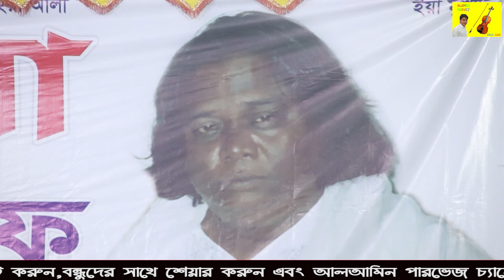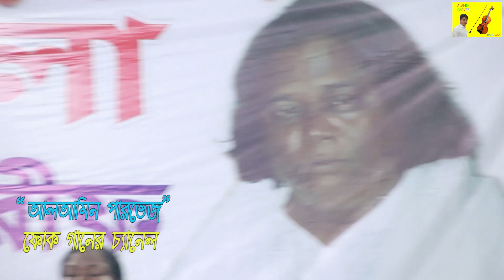যে গানটি রসিদ সরকার সবচেয়ে বেশি পছন্দ করত | মুক্তা সরকার | রজনি হসনে অবসান | Mukta sorkar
Welcome all !